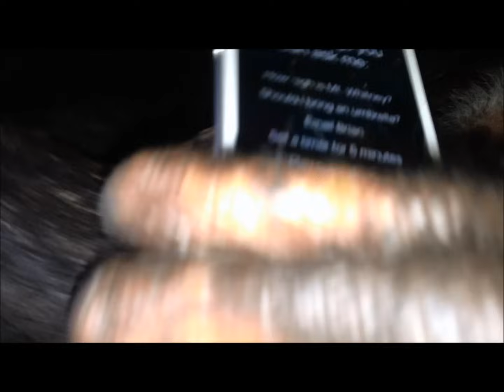Best Project Bow Grooming Video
For those of you who enjoy watching Bow groom me, this video should be very welcome. For whatever reason, this morning Bow was particularly thorough in his daily grooming session, and I caught most of it on my iPhone. He got the face, the eyes, the nose, the lips and the hands all groomed. He used his own hands and also his mouth with its very flexible lips. Toward the end he also took a nap using my leg for a pillow, and you can see him using the iPhone with the Project Bow popsocket. If you want one, too, order it